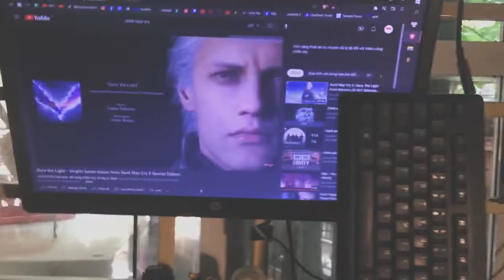NHIỆM VỤ CẤP S